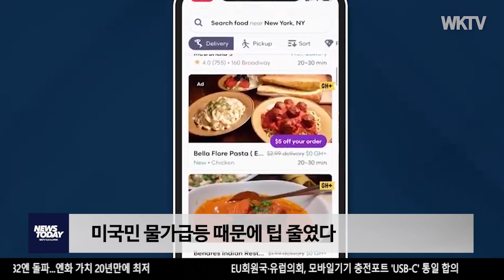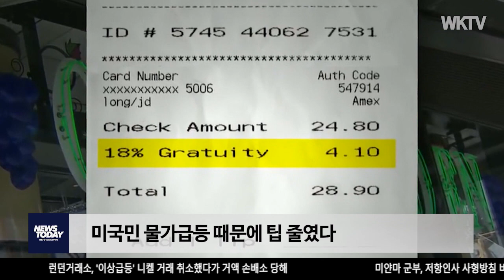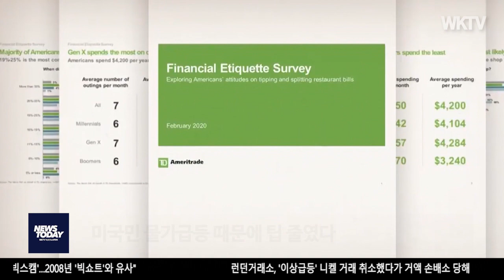미국민 물가급등 때문에 팁 줄였다